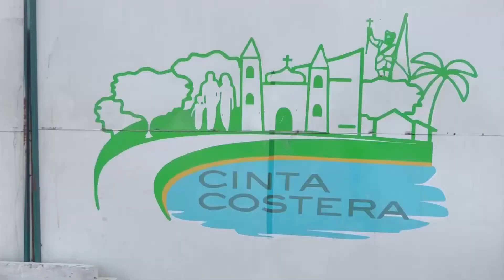Presidente de Panamá tiene el reto de mantener el crecimiento económico del país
El presidente panameño Juan Carlos Varela,  cumplió seis meses enfocado en una agenda social, con el reto de mantener el crecimiento económico y enfrentar el déficit fiscal heredado de la administración anterior de Ricardo Martinelli.